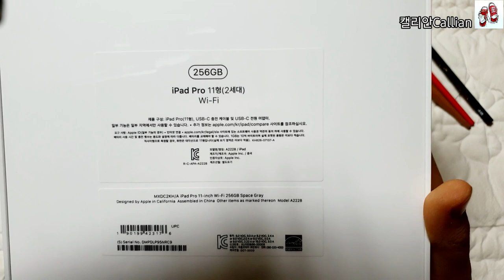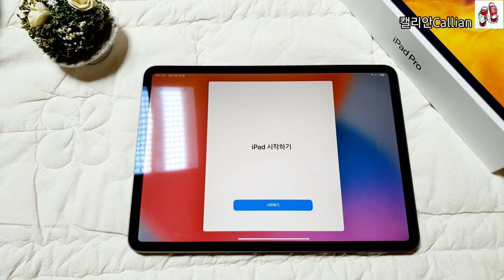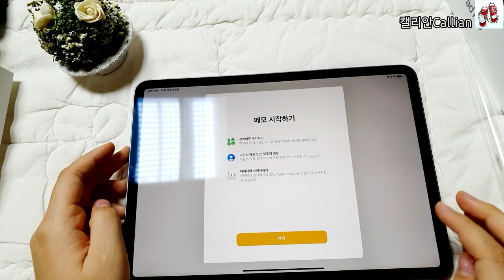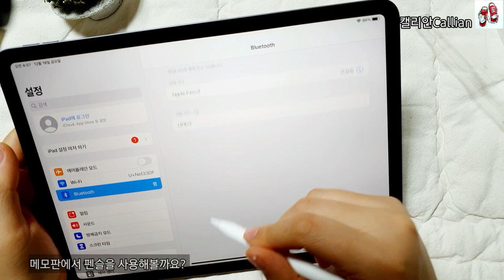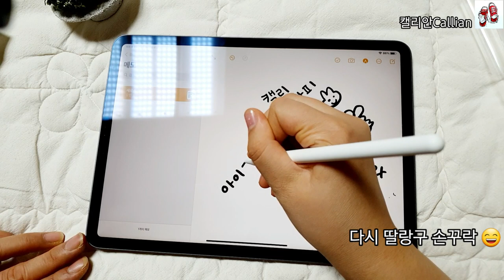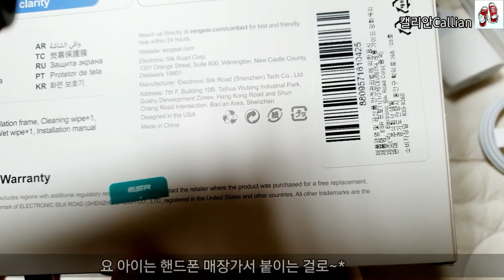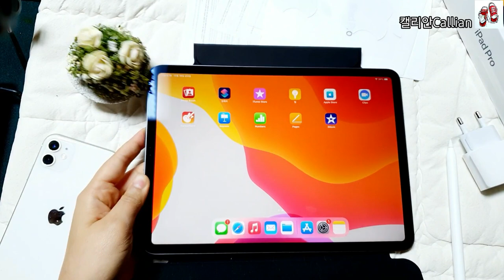아이패드 프로 11형_256기가/애플펜슬 2세대 언박싱/ipad pro_256GB_Apple Pencil unboxing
약간 늦은감이 있지만..
아이패드 프로 11형 256기가 flex !!!

중2 딸랑구가 언박싱 해주었어요~^^
저도 이제 디지털 캘리그라피 준비끝~!!!
열심히 연습해서 ~~왕초보를위한
커밍쑨~!!!

영상 많이 응원해 주세요